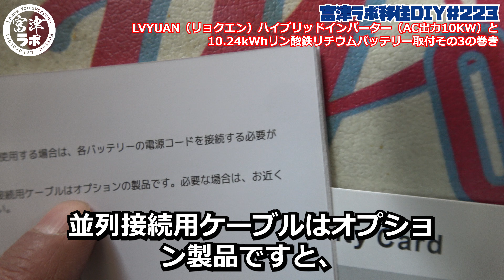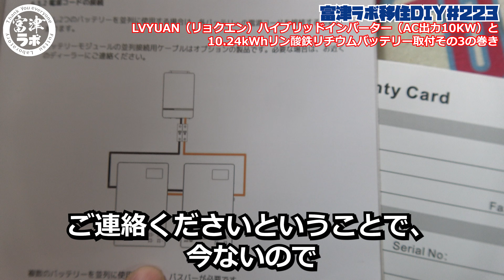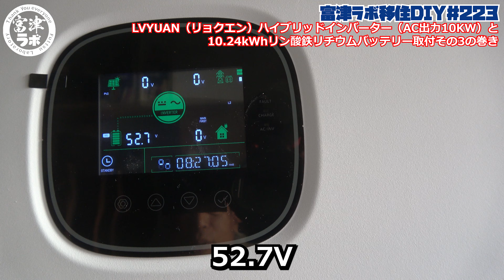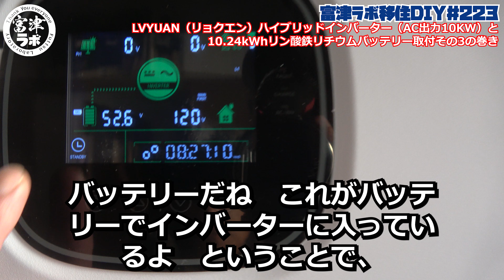富津ラボ移住DIY＃223 太陽光発電のLVYUAN（リョクエン）ハイブリッドインバーターとリン酸鉄リチウムバッテリー取付その3の巻き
この動画はガレージをDIYして移住するドキュメンタリー動画です。
一緒に富津を盛り上げていけたらうれしいです。

今日の作業は
ッシーがソーラー発電のハイブリッド発電機を付けて欲しいと依頼をしてきたのでとりあえず、打ち合わせに行ってきたのは前回までのお話。今日はインバーターとバッテリーを設置しましたが、どういやら部材が足りないようです。次回お楽しみ

LVYUAN 10KW単相三線式ハイブリッド インバーター

今後の予定としては、このガレージをDIYしてトイレ、お風呂、洗面所、キッチンを作り、居住空間へしたいと考えております。その後は、化学や物理、数学、等を使って素人研究所として、さまざまな実験やモノづくりをしていきたいと考えております。宇宙の謎も解き明かしていきたいと思います。

多忙な為、全てのメールに返信することが出来ないことがあります、ご了承下さい
▼Amazon Wishlist